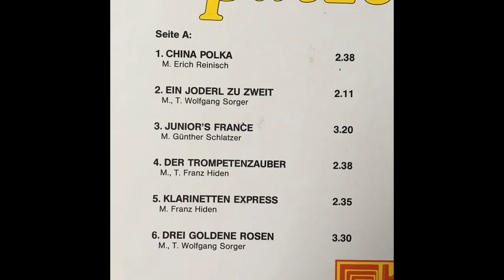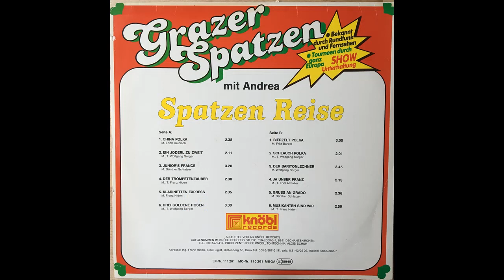Grazer Spatzen - China Polka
Album Spatzen Reise
Polka von Erich Reinisch
aufgenommen bei Knöbl 1987